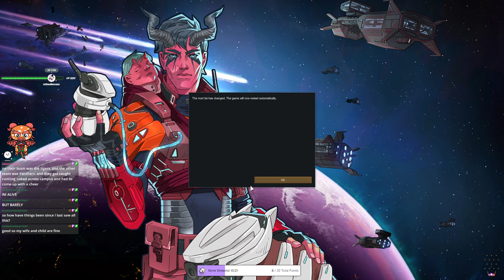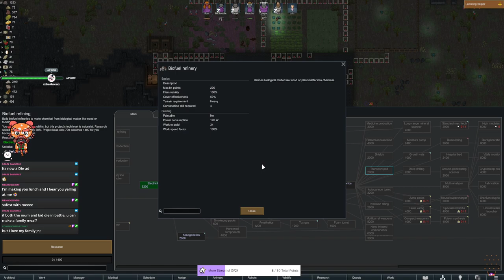RimWorld - The NeoRoos (Stream 4) | RimWorld #2 (Twitch VOD)